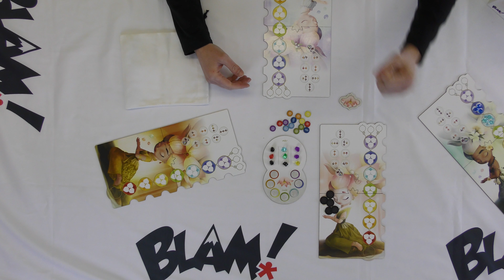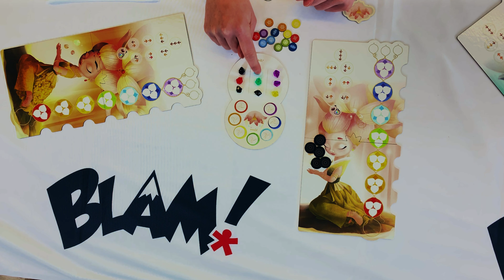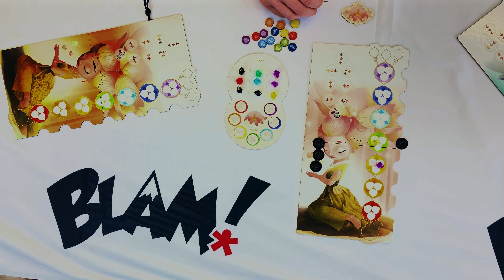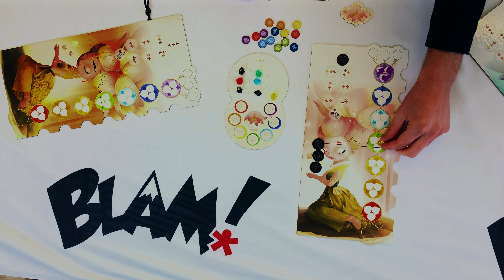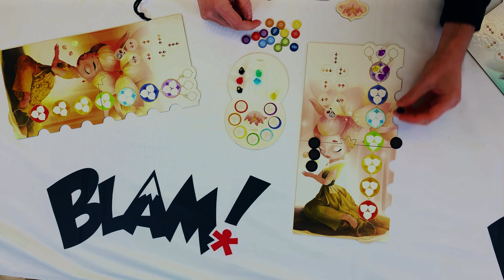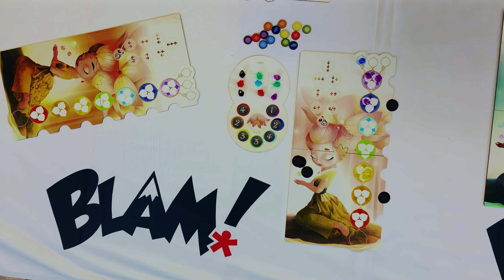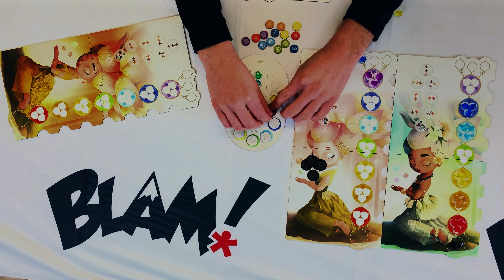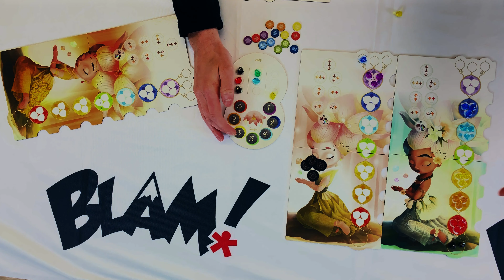Chakra le tuto des règles avec Thibaut de Blam!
Vous souhaitez acheter ce jeu, je vous recommande la boutique de notre partenaire :

Chakra un jeu pour  2 à 4 joueurs pour apaiser vos énergies ! C'est Thibaut de Blam! qui vous explique les règles (vous verrez c'est plutôt simple). On adore les illustrations !

Pour retrouver toutes nos vidéos (environ 300, on upload doucement sur Youtube) par ordre alphabétique c'est ici :